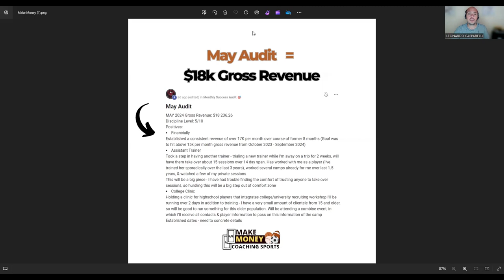⚽️ How to Make $18K Monthly in Your Soccer Coaching Business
In this video, Leo shares the top 3 proven ideas that can help you make up to $18,000 per month as a soccer coach. Whether you're coaching at a professional level or just starting out, these strategies can work for you!